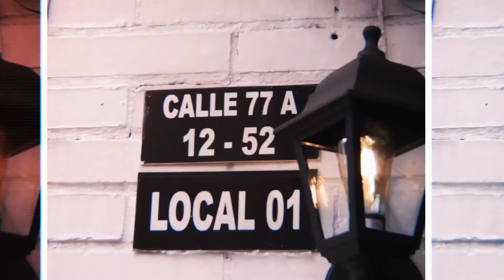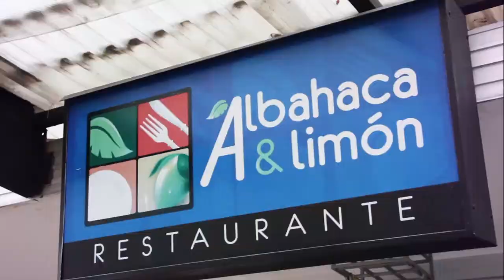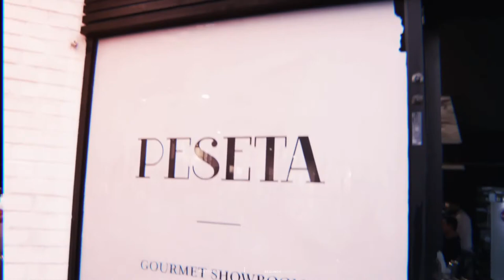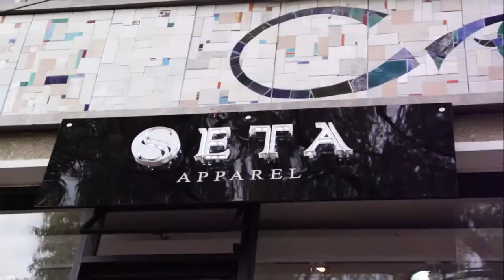ASÍ SE VIVIÓ EL FESTIVAL 77/80 2021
Durante los días 14, 15, y 16 de octubre se llevó a cabo la segunda edición del Festival 77/80 organizado por el programa de Gestión de Industrias Creativas.

Un evento especial donde la Comunidad LCI pudo conectar con más de 20 marcas participantes, explorando los diferentes espacios de la zona, llenos de comercio, arte, moda y gastronomía. Buscando impulsar la reactivación cultural, crear alianzas y transformar el sector en un distrito creativo.